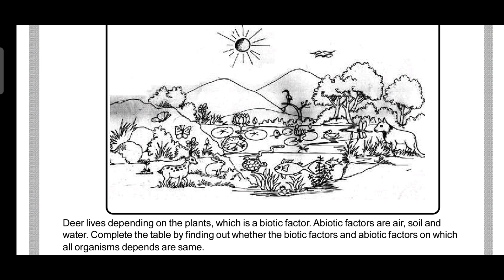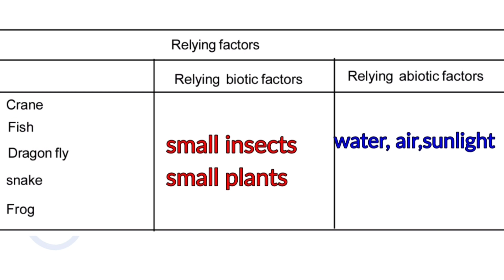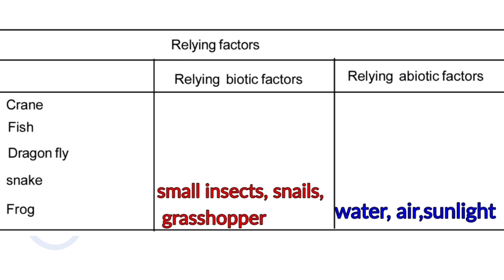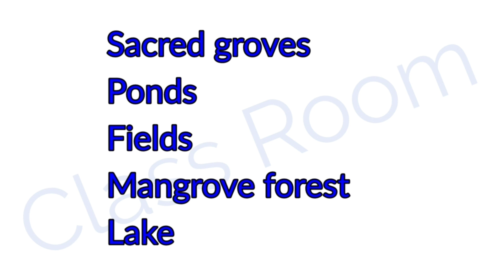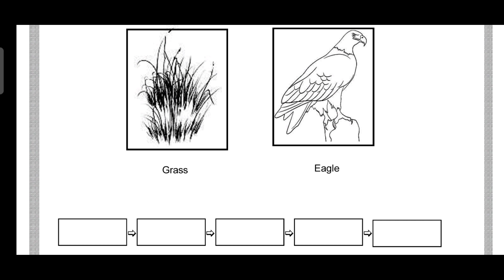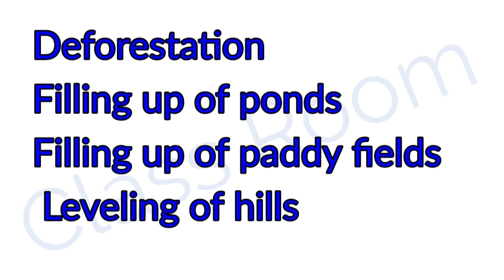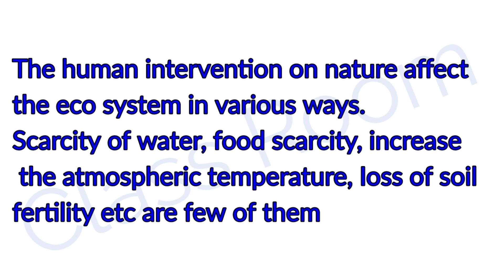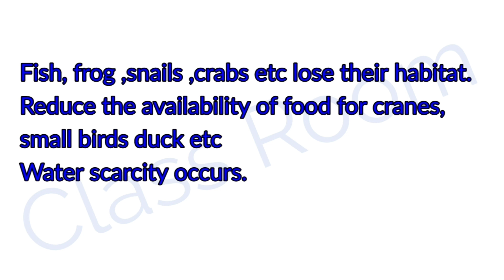learning excellence record class 6 Basic Science Activity card 23 to 26